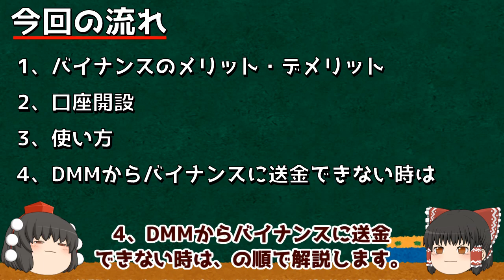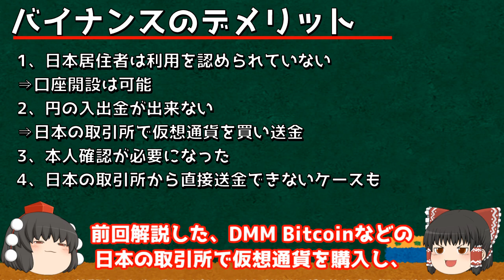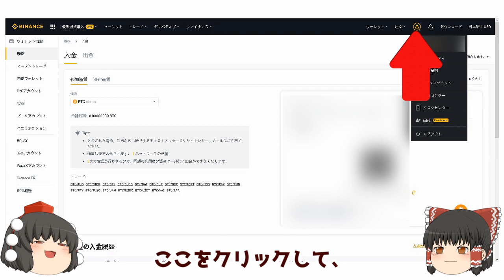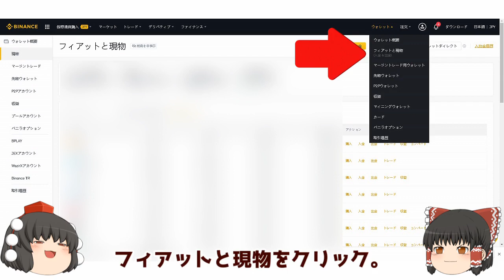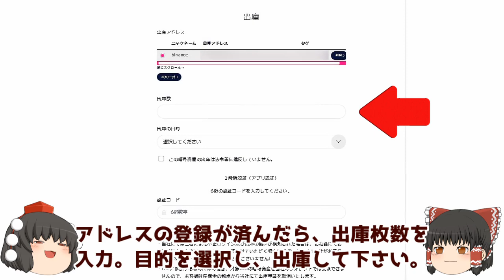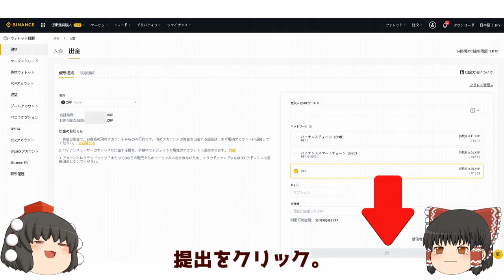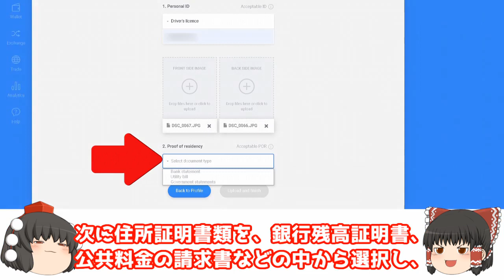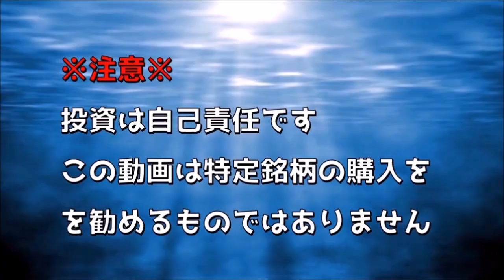【仮想通貨取引所】バイナンス【口座開設・使い方】2021/11/26 update! 世界最大の仮想通貨取引所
次の動画 【日本人発の新仮想通貨】Astar【若手起業家の挑戦】世界で戦う国産仮想通貨プロジェクト

前の動画
【株式投資家に】イーサリアム【積立投資を勧めるワケ】仮想通貨投資を検討してみませんか

00:00 導入
00:45 バイナンスのメリット
01:50 バイナンスのデメリット
02:26 バイナンス口座開設
02:53 身分証明の手続き
03:34 二段階認証の設定
04:10 バイナンスの使い方
05:35 仮想通貨の売買方法
06:56 出金方法
07:35 DMMからバイナンスに送金できない時は

お金の勉強をして、少しでもお金を増やしたい方へ
投資のはじめ方から旬の投資情報、個別銘柄紹介など
役立つ情報を発信します

隔週金曜日18：00に新着動画をアップします！

旬な投資情報を発信しています

①投資初心者に見てほしいオススメ動画
②個別銘柄紹介動画
③5分で分かる投資基礎講座

①投資初心者に見て欲しいおススメ動画

【投資初心者必見！】SBI証券 口座開設【お金の勉強】パソコン、スマホどちらも解説

【米国株・AI銘柄】パランティア【ビックデータ分析】(PLTR)米治安機関発のIT企業。SBI証券で購入可能。

参考サイト

NYダウ・S&P500・Nasdaq・VIX指数はこちらで参照

テクニカル分析ならここ！

ヤフーファイナンス
個別銘柄を検索›掲示板

Yahoo! finance
米国株ならこちらから。

Fintel 米国株の日々の空売り量を調べるには
検索欄で 「ティッカー short interest」と入力して検索。

【おススメ投稿者】

不動産投資・投資情報・企業分析・副業など幅広いジャンルを網羅。色々と勉強させてもらっています。投資系では大手チャンネルの一つ。

同じく散々勉強させて頂いたチャンネル。投資全般の情報発信をしており、初心者向けに再現性が高い内容が多い。自分にもできるかもと思わせるトーク術も巧み。こちらも大手チャンネル。